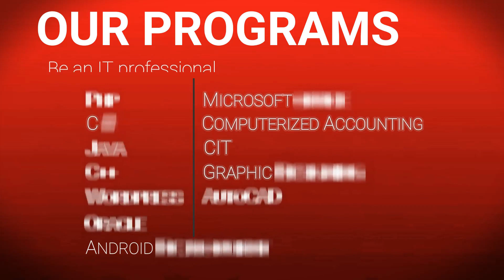ICE - Institute of Computer Education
Enhance your Computer skills to create mutiple options of Career. join our IT programs and offer something to the world.